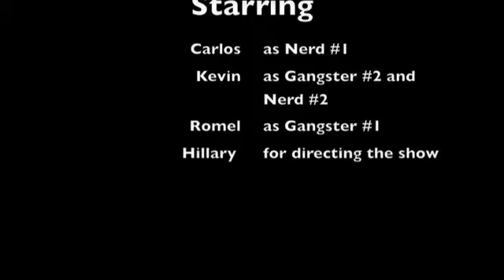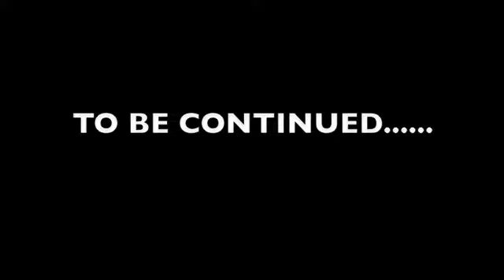How to Be Nerd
since nigahiga inspired us with all the vids that they made my step bro my cous and me thought if we could do a vid just like them well here you go!